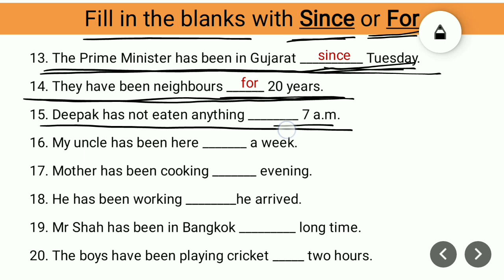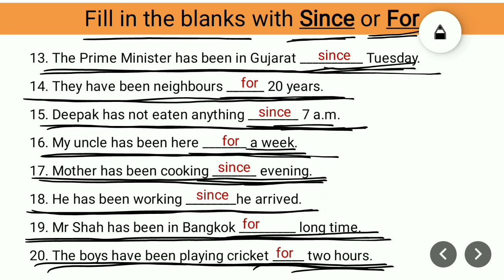Fill in the blanks With Since / For | English Grammar 6 To 12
English Grammar : Fill in the blanks using Since and for : Use of Since and For
English grammar for SSC board
English grammar for HSC board
Singular And Plural words Rules  | Ek vachan Ane Bahu Vachan na Niyamo | English Grammar 6 To 12
All Tenses | Passive Voice | Fill in the blanks using proper verb form | English Grammar Std 6 to 12
All Tenses Blanks | Fill in the blanks using proper verb form |  English Grammar Std 6 to 12
Present Perfect Tense | Fill in the blanks using proper verb form | : English Grammar |
Present Perfect Tense : Fill In The Blanks : English Grammar
English Grammar Simple Future Tense : Fill In The Blanks
Tenses fill in the blanks
english grammar tenses for all classes

English verbs fill in the blanks